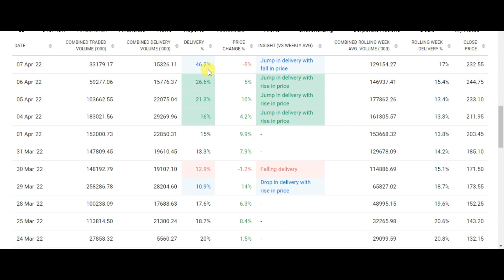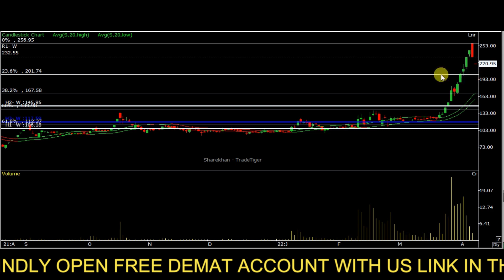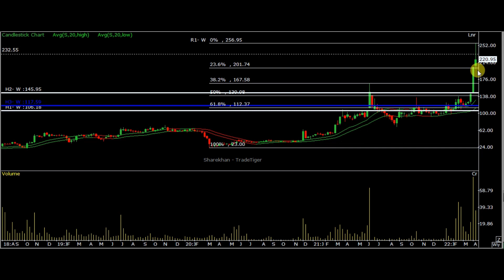ADANI POWER SHARE PRICE TARGET ANALYSIS | WHY ADANI POWER SHARE PRICE IS FALLING | ADANI POWER NEWS